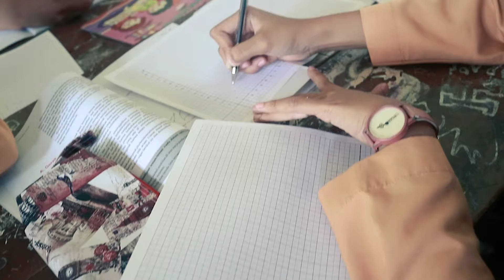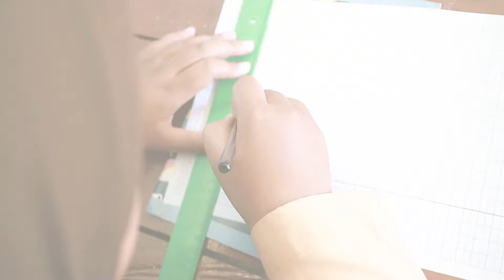Inquiry Based Learning - Preview Pertemuan Pertama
Pendekatan Pembelajaran (Learning Approach) yang baru dikembangkan oleh P4TK IPA, berisi pembelajaran dengan learning sequence, yang disebut dengan Inquiry Based Learning (IBL).

Dalam pengalaman pertama percobaan menggunakan pendekatan ini dalam Pembelajaran Hukum Newton, memang terasa kompleks, namun siswa sangat antusias